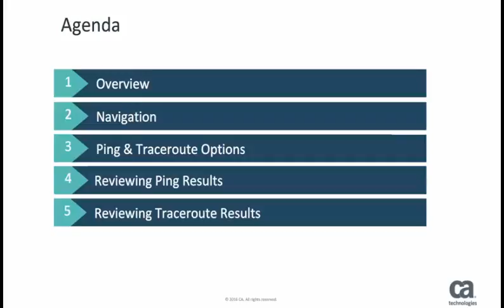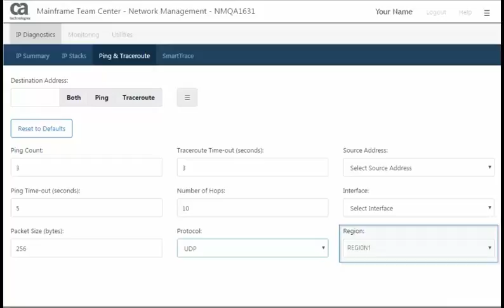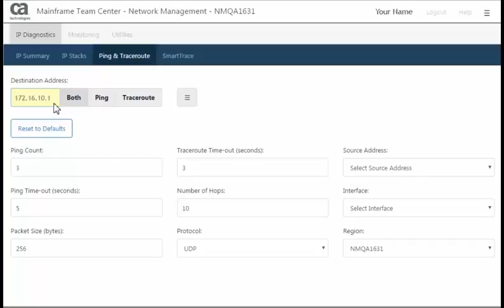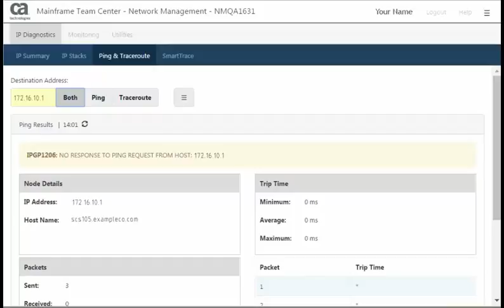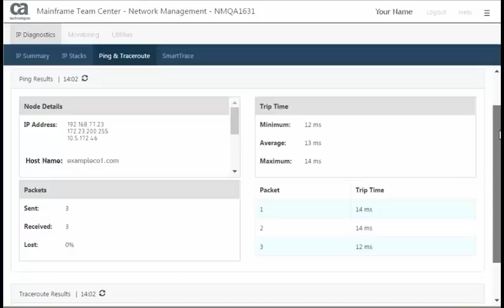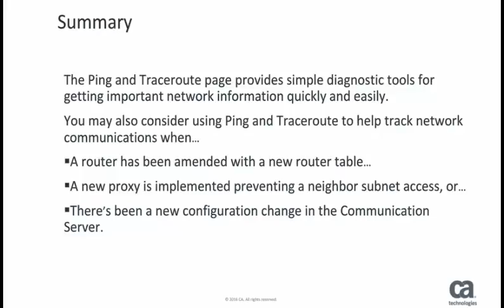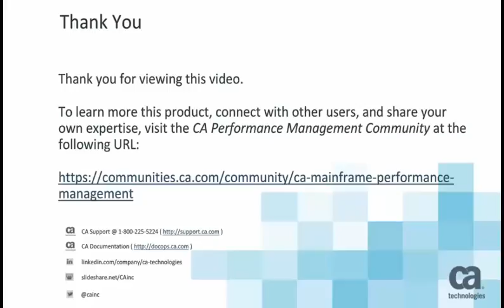CA NetMaster Network Management: Ping & Traceroute Page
In this short video, we’ll introduce the new Ping & Traceroute page in CA Mainframe Team Center - Network Management. You will learn how to access and use the Ping & Traceroute functions for initial network communications troubleshooting from within this browser-based UI. This video also points out additional uses and special features of the Ping & Traceroute page.